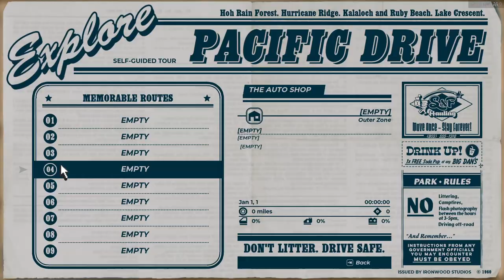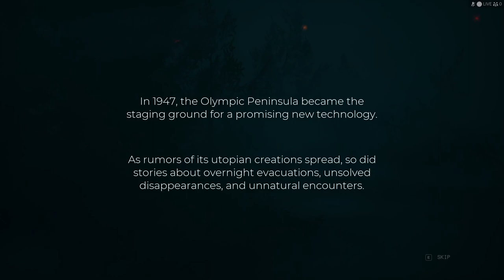Pacific Drive PT 1 A road trip to weird